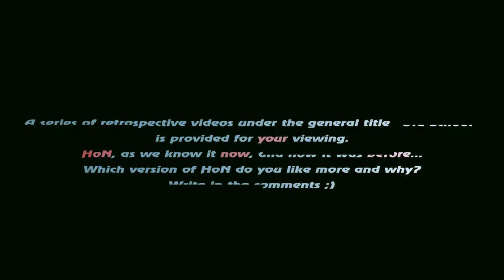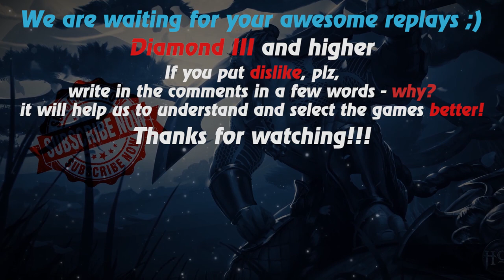HoN replays - Father of low MMR - Pebbles - Immortal - 🇷🇺 `NZT48 Silver III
Watch a new hon replays by Replays HoN team about Pebbles, who makes 31 kills in 33 minutes, best kills streak - 24, gets immortal & wins the map with 199 apm!

Game: heroes of newerth, hon
Version: 4.7.3
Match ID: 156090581